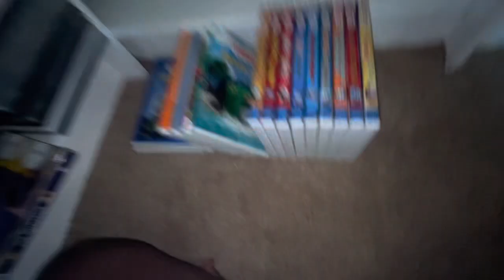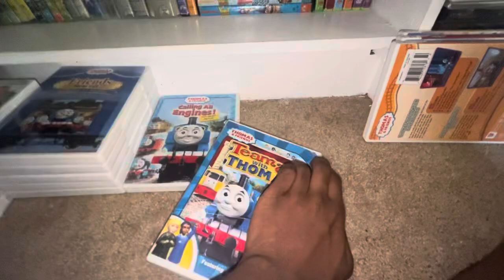Thomas And Friends DVD Collection (2000-2012)